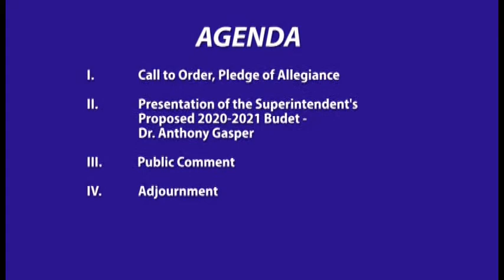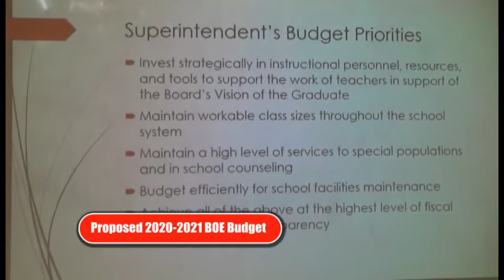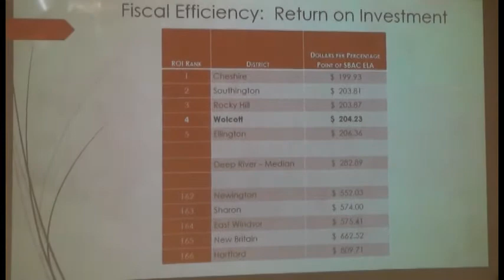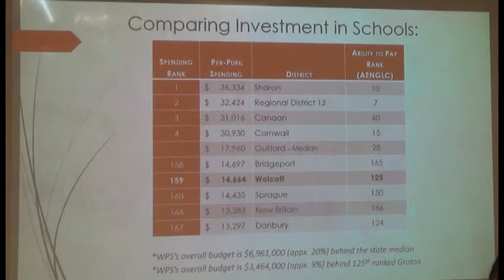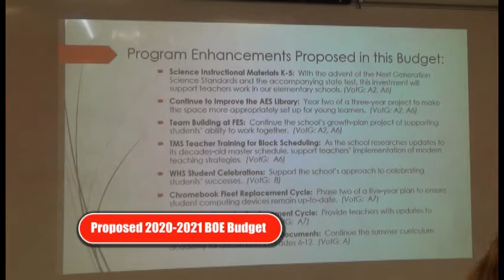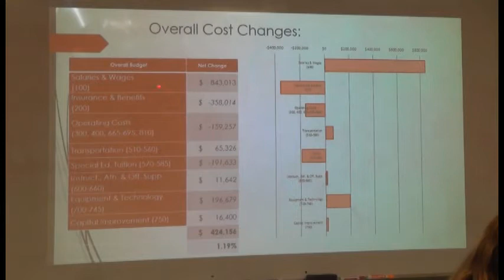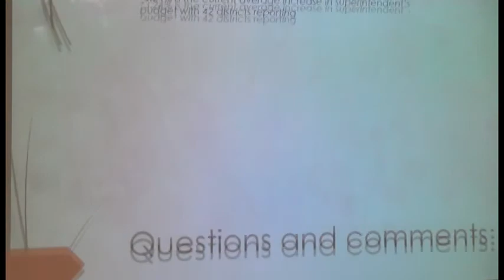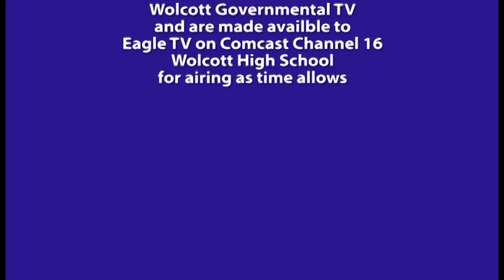Wolcott CT Board of Education Meeting Feb 27th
Wolcott Board of Education Feb 27th meeting